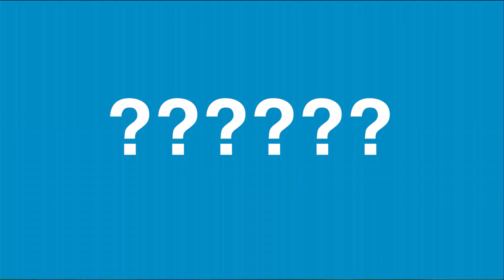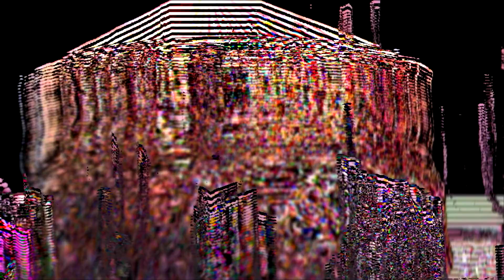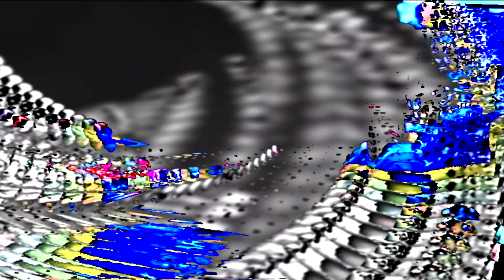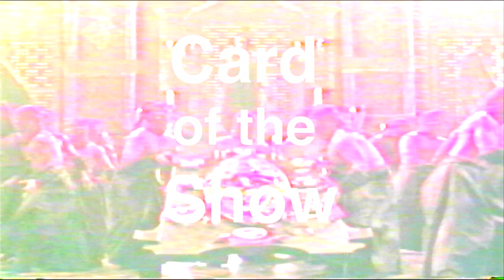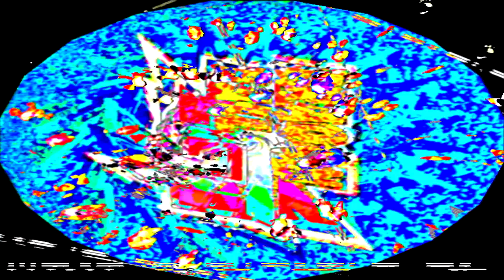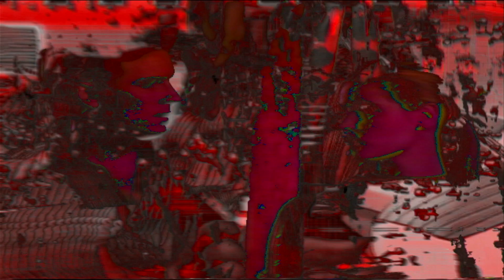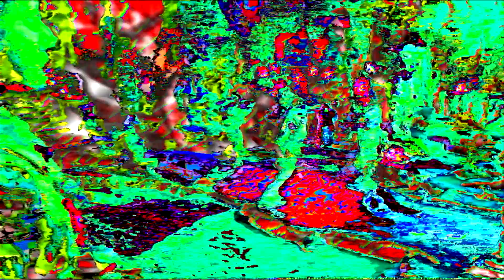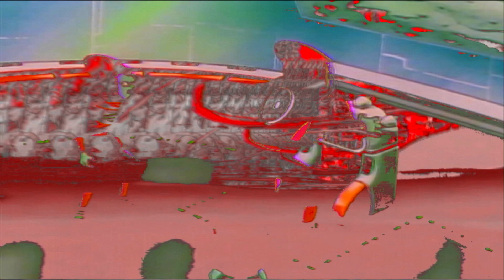?????? | TOSAS Ep. 33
In this episode Omnia Sol tries to come up with a theme to tie the episode together

AMBIIDEXTROUS - 9:44
SKYLIINEZ - 25:55

All footage used for educational, review, and transformational artistic purposes only.